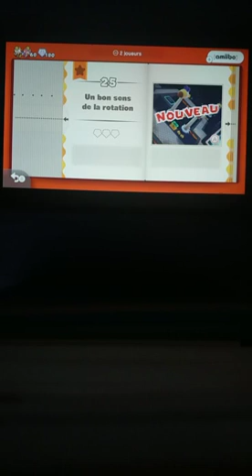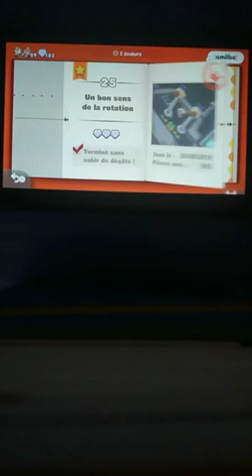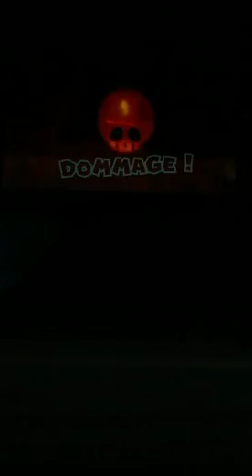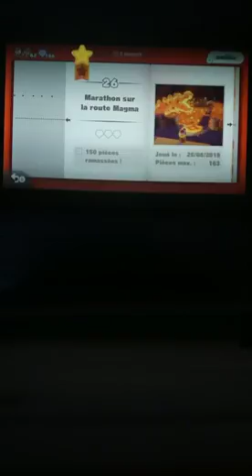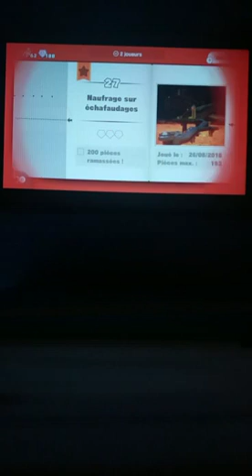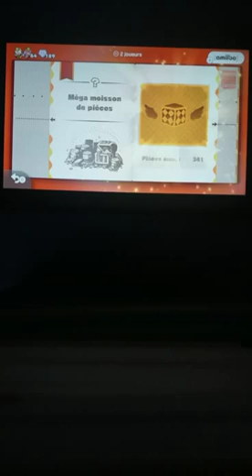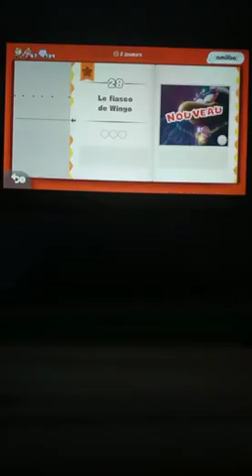Un Run Enflammé #15 Captain Toad Treasure Tracker (Switch)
15ème Épisode de ma nouvelle série sur Captain Toad Treasure Tracker sur Nintendo Switch !

Me Suivre sur:
Snap:vferet08
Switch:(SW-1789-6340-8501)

Installer Timenote;créer un compte puis abonné à mon Timenote & activé les notifications (Poke Val)